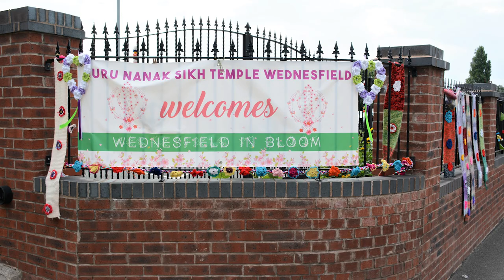Wednesfield in Bloom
Seven Indian boys, seven paper rounds at this newsagent shop  next to the Methodist church, (and the nearby  wooden hut for the brownies), Well Lane. At this very place now stands Guru Nanak Gurdwara, Wednesfield.